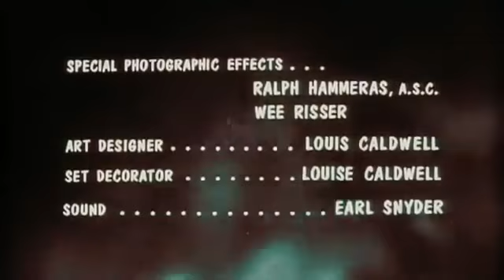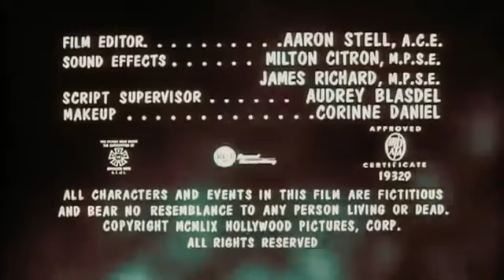The Giant Gila Monster: Colorized Edition (1959)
The Giant Gila Monster is an American 1959 science fiction horror film directed by Ray Kellogg and produced by Ken Curtis. This low-budget B-movie starred Don Sullivan, a veteran of several low budget monster and zombie films, and Lisa Simone, the French contestant for the 1957 Miss Universe, as well as comedic actor Shug Fisher and KLIF disc jockey Ken Knox. The effects included a live Mexican beaded lizard (not an actual Gila monster) filmed on a scaled-down model landscape.